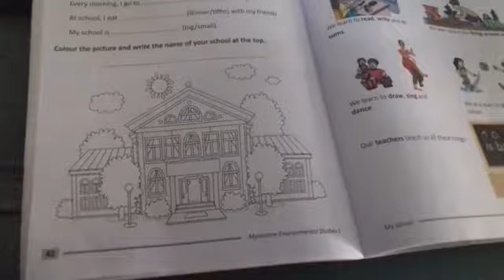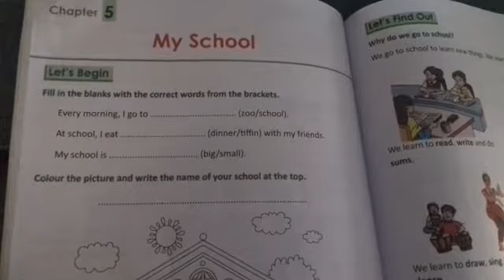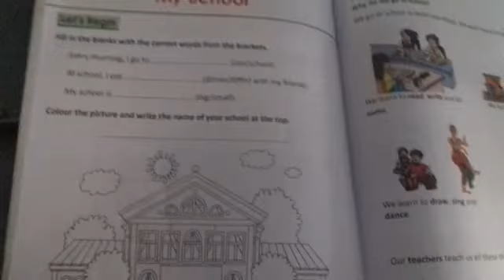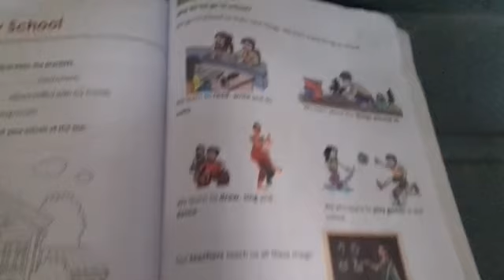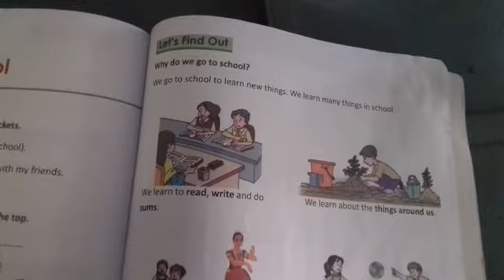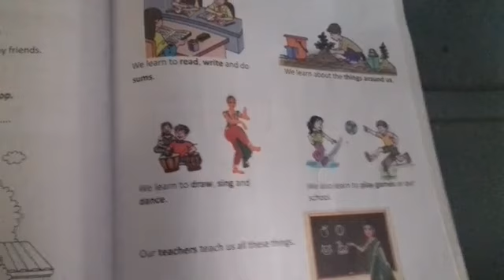Class - 2 (My School)